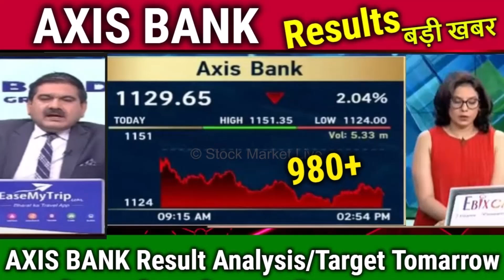AXIS BANK share news today result,axis bank share analysis,target tomorrow,axis bank share news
AXIS BANK share latest news - AXIS BANK share news - AXIS BANK latest news

AXIS BANK
AXIS BANK news
AXIS BANK share price
AXIS BANK news today
AXIS BANK stock
AXIS BANK service
AXIS BANK target